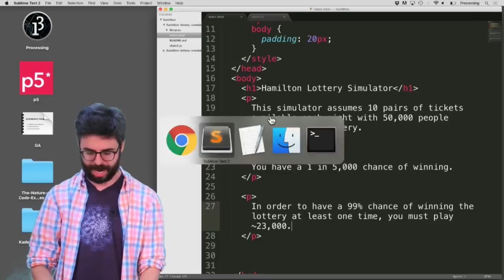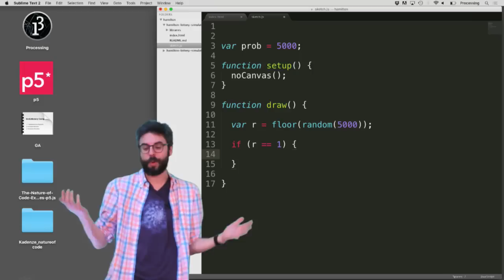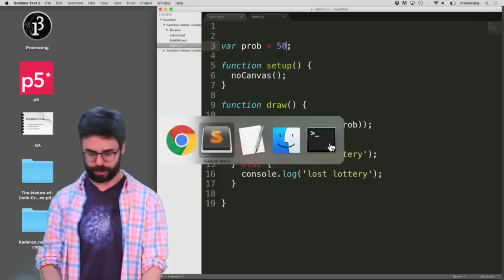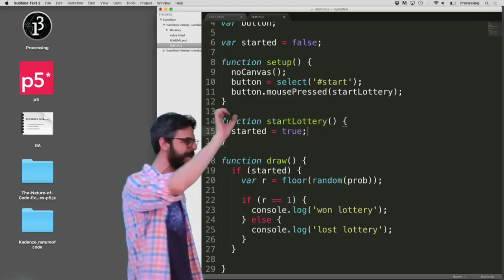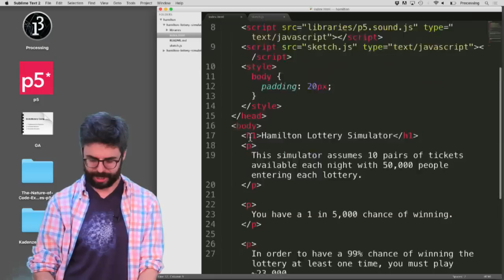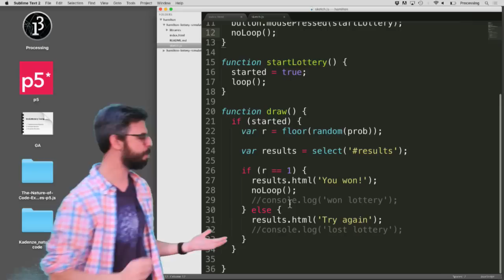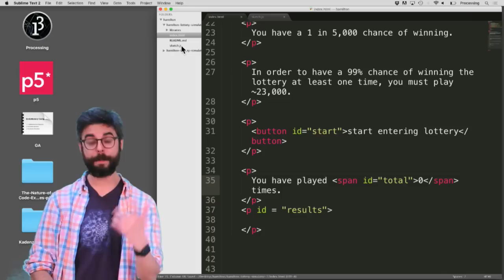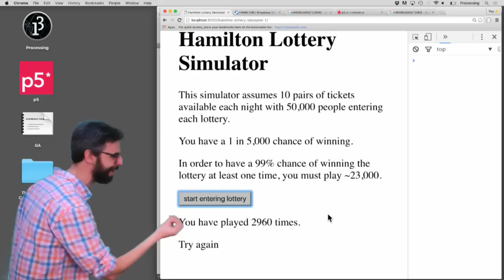14.2: The Code (HTML, CSS, and JavaScript) - Hamilton Lottery Simulator with p5.js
In this video, I cover the basics of simulating a lottery in JavaScript.  How do you pick a random number to determine if you have won or not?  How do you keep track of how many times you have played the lottery?  How do you display the results on a webp